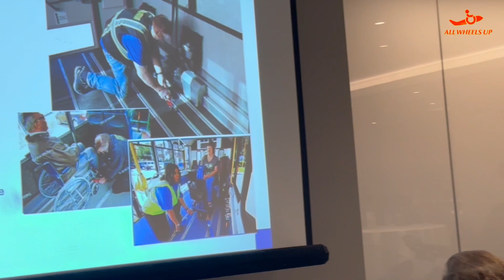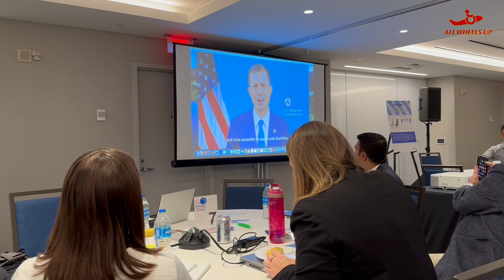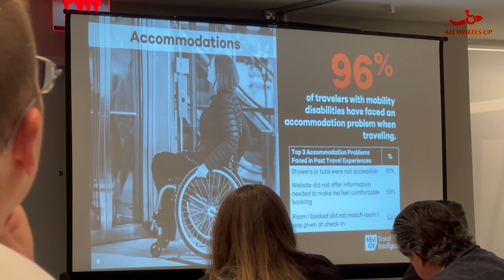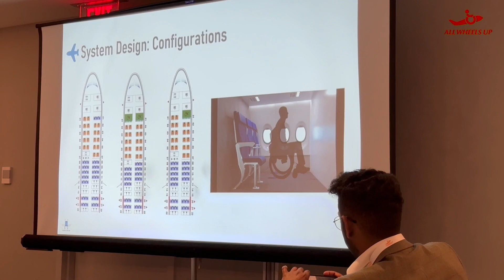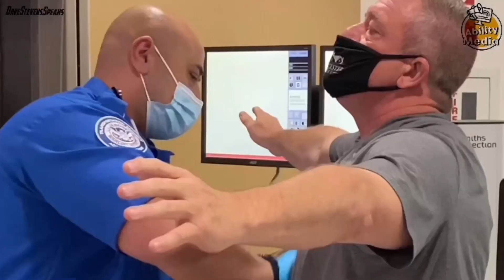All Wheels Up 2023 Global Forum Long Recap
The All Wheels Up 4th Annual Global Forum in Washington DC on September 26-27 brought together a diverse group of caring stakeholders who are increasing awareness for safer and more dignified accessible air travel to work together on:

• Understanding the situation that existed when AWU was launched in 2010.
• Recognizing and appreciating what these diverse stakeholders have been able to achieve on this mission over the past thirteen years.
• Building and generating a shared knowledge of what we are seeking to achieve immediately, and
• Collectively helping to shape what must be achieved within the next three years for us to succeed in the journey on which we have embarked.

Over 150+ representatives from air carriers, aircraft/OEM manufacturers, wheelchair securement system manufacturers, wheelchair manufacturers, regulatory and governmental agencies, universities, crash testing facilities, and disability advocacy organizations. were in attendance, including US Senator Tammy Duckworth who gave a Fireside Chat about Dignified Accessible Air Travel and What Will Happen Next.